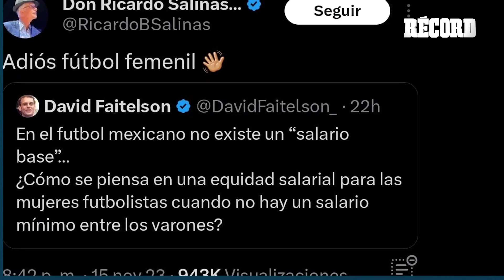SALINAS PLIEGO se 'despide' del FUTBOL FEMENIL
Salinas Pliego se mostró en desacuerdo con la Reforma Salarial, a él se unieron personas dentro de la Liga MX Femenil como Eva Espejo y la misma directora de la Liga.